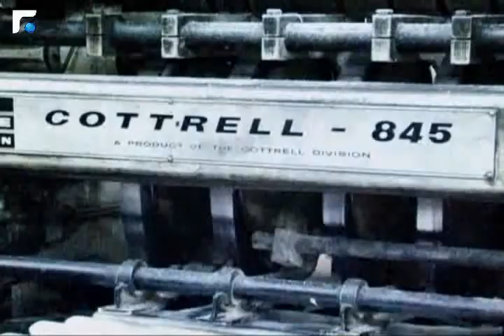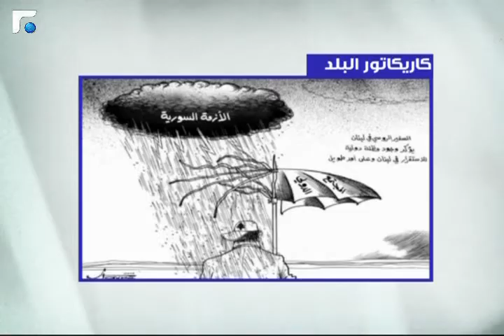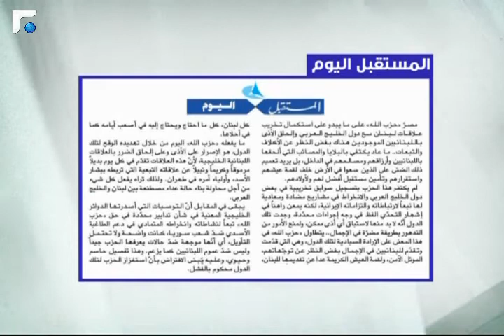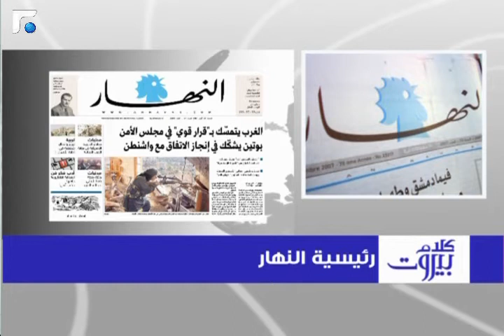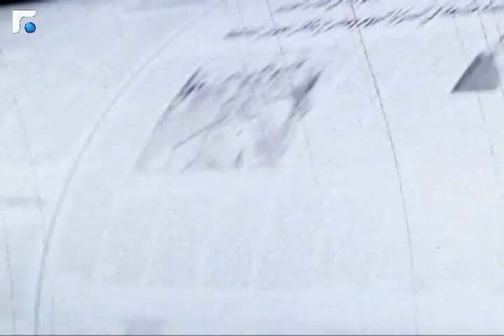كلام بيروت مع الاستاذ ظافر ناصر 20/09/2013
كلام بيروت مع الوزير الاستاذ ظافر ناصر